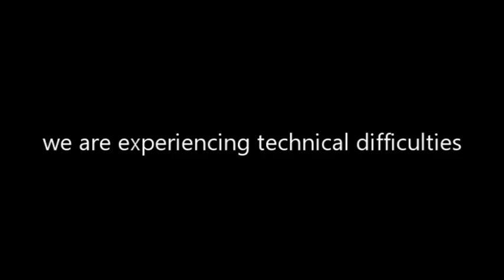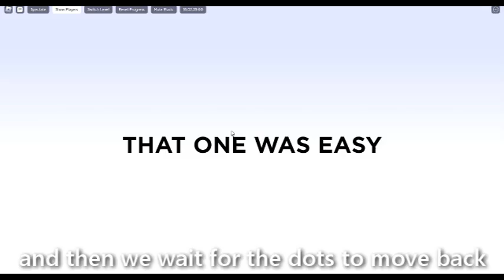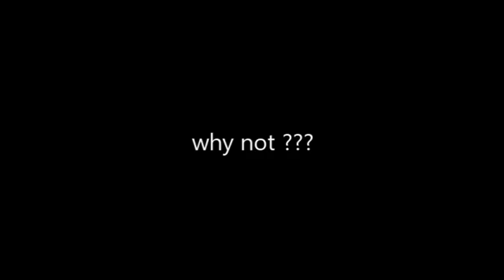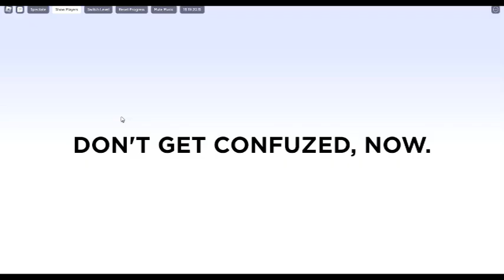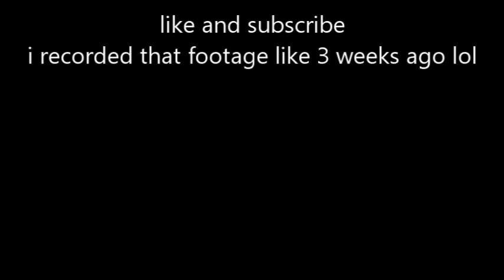THE WORLD'S HARDEST GAME?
LagLFG is a channel where I create weekly Roblox videos and daily Minecraft skits in the form of shorts. I upload three separate kinds of skits; "MICROSKITS", "VILLAGER ANTICS", and "SKITS". On the other side of my content, I play fun Roblox games that I randomly found in my free time.

Filmed with Cyberlink ScreenRecorder 4
Edited with Cyberlink PowerDirector 365
Roblox game: World's Hardest Game
Roblox game made by "KubaloPL"

Microphone: USB Condenser Microphone
Headset: Razer Blackshark V2 Pro
PC: SUPRIM
Monitor: ASUS
Mouse is a left-handed Razer

Thumbnail made with Roblox Studio and Snappa

You can find my good friend that I sometimes do videos with here:  @mauricejrrussellmom4331